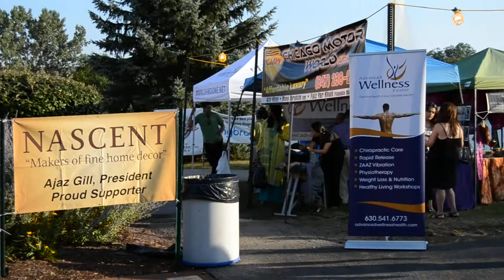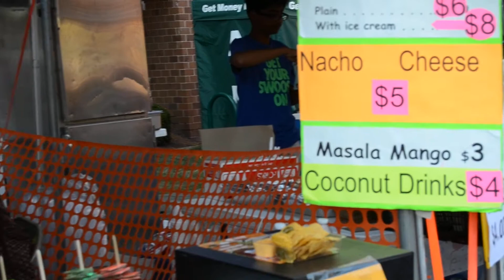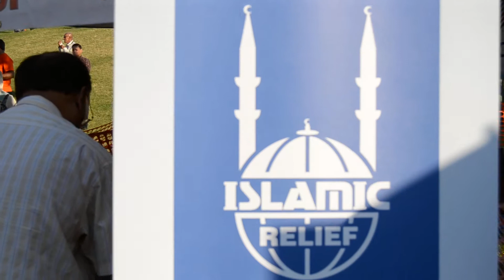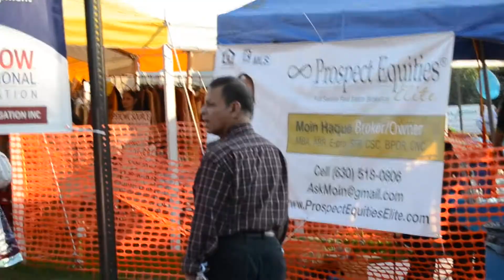Taste of Pakistan Bolingbrook 2013